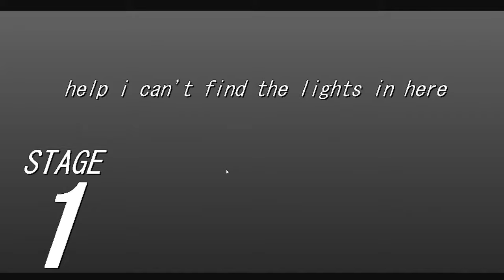Let's Play SUPER CIRCUIT BREAKERS Gameplay Review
SUPER CIRCUIT BREAKERS Back with new weapons, new enemies, and with more circuits to break than ever! Destroy millions of robots in this free-to-play shooter with up to 6 players.
We will back to this game in 3days after the shakedown release